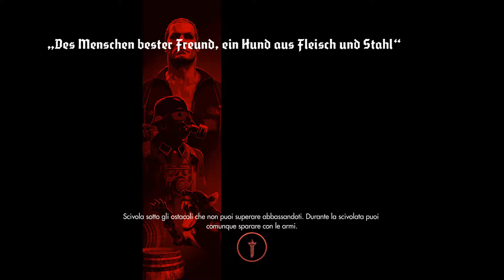Wolfenstein: The Old Blood [ITA 60FPS | Über ] - #7 - Forte Wolfenstein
In modo assai tortuoso riusciamo finalmente ad accedere al forte. E le cose non fanno altro che peggiorare!

Cos'è Wolfenstein: The Old Blood?
In The Old Blood, appena uscito come gioco pc, gioco ps4 e gioco xbox, impersoneremo nuovamente il protagonista di Wolfenstein: The New Order, William Joseph "B.J." Blazkowicz, in questo Prequel che ci farà capire come tutto ebbe inizio.
Un FPS purista, old style, niente rigenerazione delle barre ma avremo l'obbligo di collezionare medikit e armor per riempire le nostre barre e addirittura ci darà la possibilità, come il predecessore, di avere un overcharge temporaneo.
In sintesi, il gioco perfetto se vi piace sparare in faccia ai nazisti! Giochiamo insieme a The Old Blood. Let's Play ;)

Musica
Intro/Outro: "Resistance" by Miracle of Sound